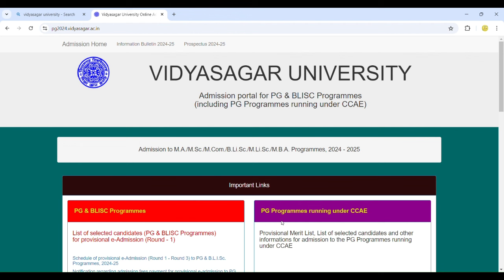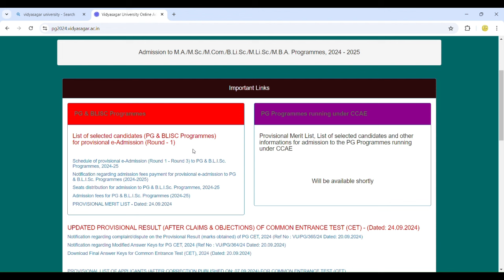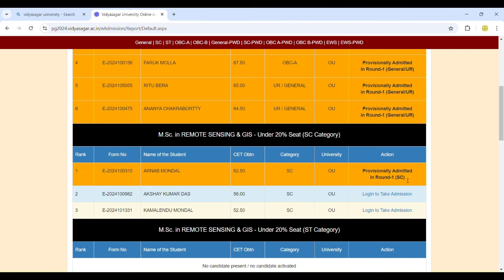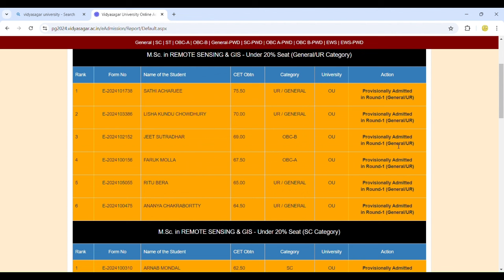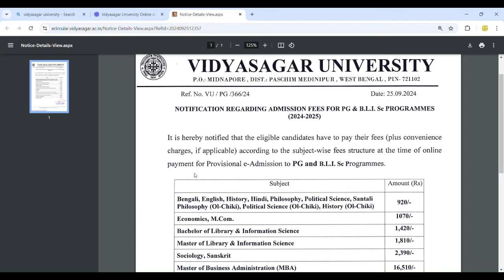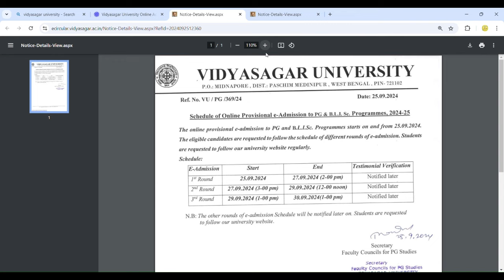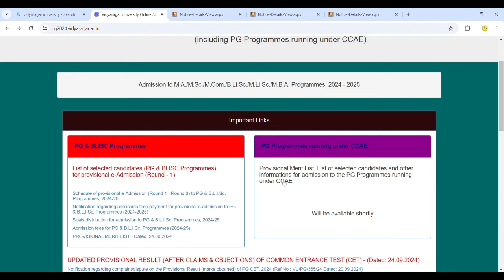1st Round E-Councelling Vidhyasagar University • যাদের নাম জেনারেল এ আছে তারা কি করে admission নেবে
Entrance Exam Preparation : -
* VIDHYASAGAR UNIVERSITY
* CALCUTTA UNIVERSITY
( JOIN OUR STUDY GROUP FOR ENROLL )